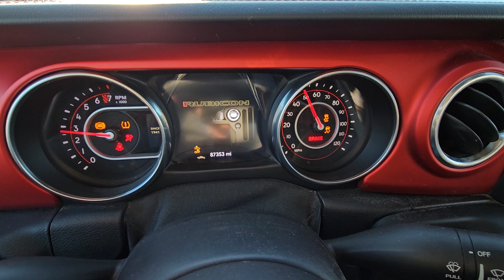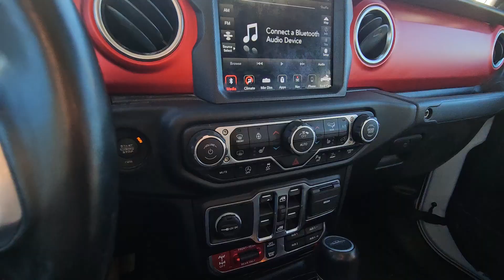2020 Jeep Gladiator Rubicon | Selling October 26, 2023 at SextonAuctioneers.com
2020 Jeep Gladiator Rubicon
October 26, 2023 Online Equipment Auction

Item Location: Willow Springs, Missouri

Rebuilt Title
Year: 2020
Make: Jeep
Model: Gladiator
Vehicle Type: Pickup Truck
Mileage: 87353 Showing
Body Type: 4 Door Cab; Crew
Trim Level: Rubicon
Drive Line: 4WD
Engine Type: V6, 3.6L; DOHC
Fuel Type: Gasoline
Transmission: Automatic
VIN #: 1C6JJTBG0LL146096

Features and Notes: